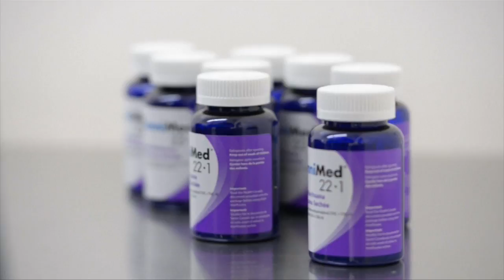加拿大公司可能成为世界最大大麻公司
加拿大第二大大麻生产商Aurora Cannabis Inc公司同意以11亿加元购买对手公司CanniMed Therapeutics Inc。这将是世界 大麻 行业最大的交易。加拿大 今年晚些时候将会把 消遣用大麻合法化。